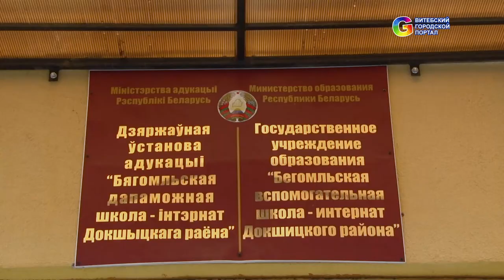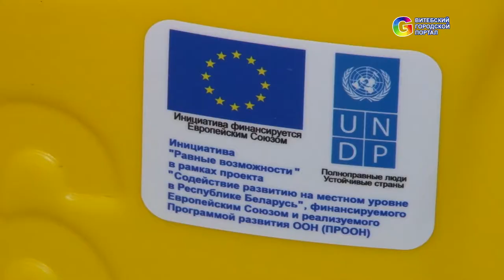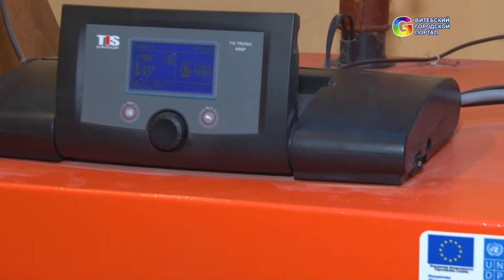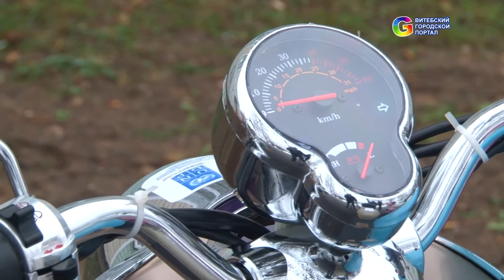Инициативы, которые действительно работают. Проекты ВГУ Машерова Бегомль, Толочин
Витебское областное молодежное общественное объединение «Центр содействия территориальному развитию и правовому информированию «Перспектива» в 2017 году успешно реализовало две местные инициативы. Одна в Толочинском районе –инициатива «Каждый человек – полноценный гражданин своей страны» и вторая в Докшицком районе – «Равные возможности». Инициативы реализованы в рамках проекта «Содействие развитию на местном уровне в Республике Беларусь», финансируемого Европейским Союзом и реализуемого Программой развития ООН.